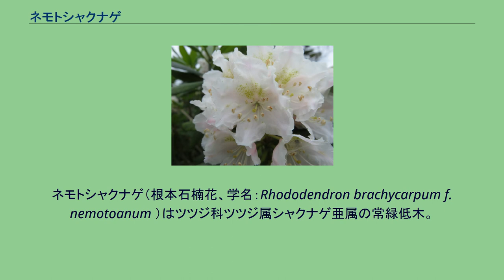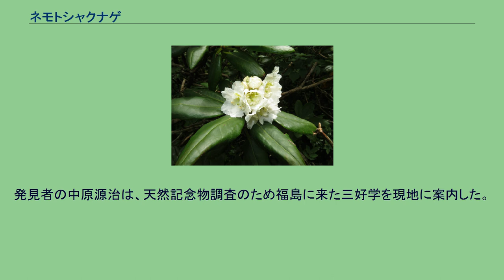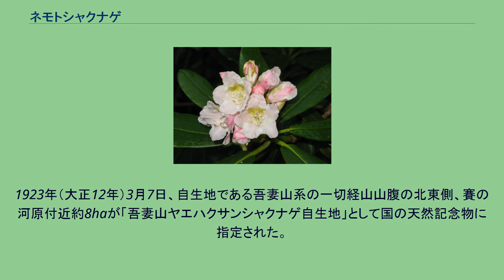ネモトシャクナゲ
ネモトシャクナゲ（根本石楠花、学名：Rhododendron brachycarpum f. nemotoanum ）はツツジ科ツツジ属シャクナゲ亜属の常緑低木。
ハクサンシャクナゲ （白山石楠花）を分類上の基本種とする八重咲きの品種。
別名、ヤエハクサンシャクナゲ（八重白山石楠花）。
自生地は国の天然記念物に指定され、福島県の県花にもなっている。
ハクサンシャクナゲの八重咲き品種。
シャクナゲ亜属は合弁の一重花冠があり、10個の雄蕊と1個の雌蕊をもつ。
ネモトシャクナゲは、この雄蕊の花糸が花弁化して互いにつながって花冠状になったもの。
花弁化の程度はいろいろあり、花糸に翼状の縁がついている状態で、両隣の花糸の翼とつながっていない未完成状態のものから、三重花冠まで知られている。
1903年（明治36年）、福島師範学校で教諭の根本莞爾の副手をしていた中原源治が、吾妻山の大根森でハクサンシャクナゲの二重花冠種を発見した。
その標本は根本を通じて牧野富太郎に送られ、1909年（明治42年）に牧野によって、学名： Rhododendron brachycarpum D.Don var. nemotoanum Makino (1909) 、和名：ネモトシャクナゲと命名、発表された。
変種名 var. nemotoanum および和名ネモトシャクナゲは、根本莞爾への献名である。
この中原によって採集されたものが基準標本となっている。
発見者の中原源治は、天然記念物調査のため福島に来た三好学を現地に案内した。
1923年（大正12年）3月7日、自生地である吾妻山系の一切経山山腹の北東側、賽の河原付近約8haが「吾妻山ヤエハクサンシャクナゲ自生地」として国の天然記念物に指定された。
また、1955年（昭和30年）2月4日には、安達太良山系の鉄山および箕輪山の山腹である、福島市土湯温泉町、二本松市、猪苗代町に所在する国有林が「安達太良山ヤエハクサンシャクナゲ自生地」として福島県の天然記念物に指定された。
基本種のハクサンシャクナゲは、北海道、本州（中北部）、四国、朝鮮半島北部に分布し、亜高山の林内に生育しており、火山をとりまく低木林の植物としてふつうに見られる。
これに対し、八重咲き品種のネモトシャクナゲは極めて少ないため、まれにしか見ることができない。
吾妻山、安達太良山以外では、岩手山、鳥海山、男体山で確認されている。